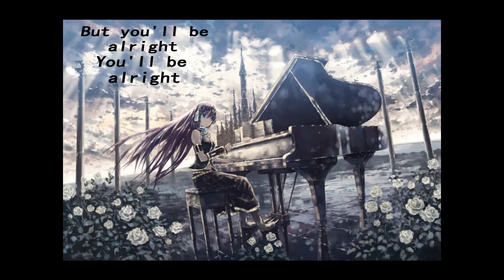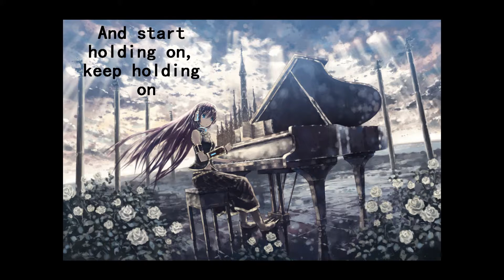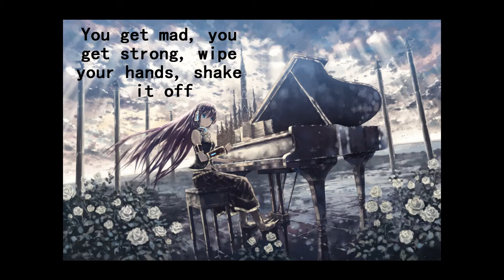Nightcore- Stand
Song: Stand

Programs used:
Video- Windows Live Movie Maker
Audio- Audacity